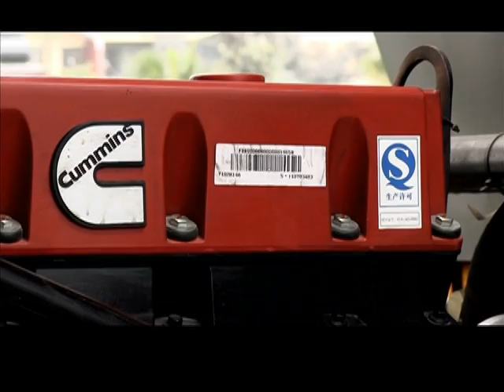Volquete Shacman 8x4 de Tracusa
Shacman de Tracusa nos presenta el volquete de 420hp con motor Cummins y Tolva Semiroquera